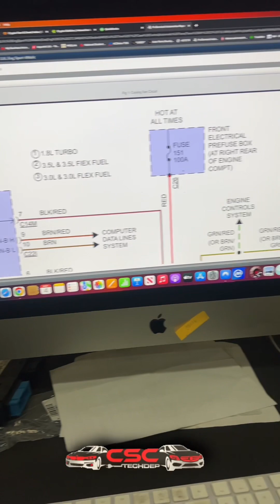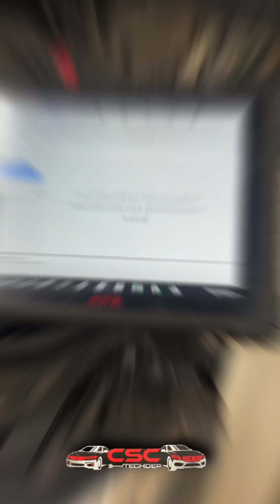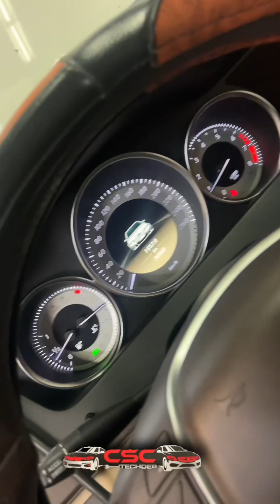Diagnosing Mercedes cooling fan stays on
Diagnosing Mercedes c350 cooling fan stays on all the time, found defective engine control unit, but it could be any of these, temperature sensors, engine cooling fan, engine control unit , front fuse box, defective relay, A/C control unit, etc
Always have a proper diagnosis!